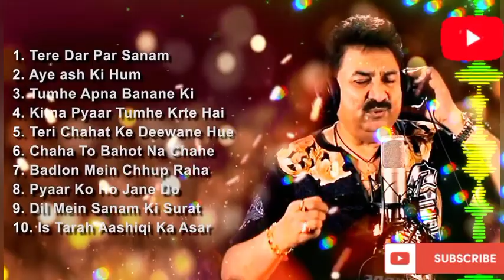Tere dar par Sanam chale aye||Best romantic song of Kumar Sanu